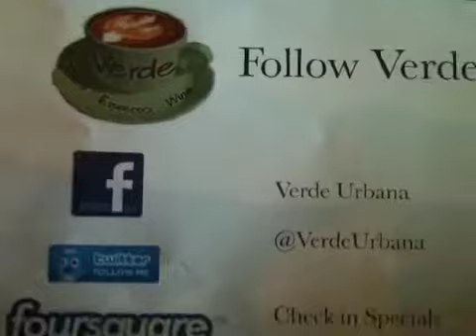Verde Wine Tasting Event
Urbana, Ohio